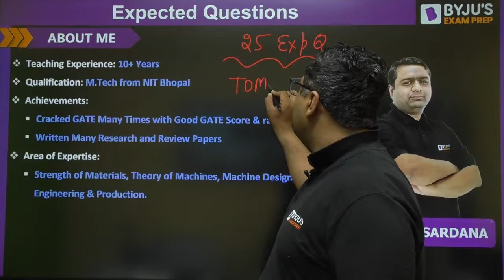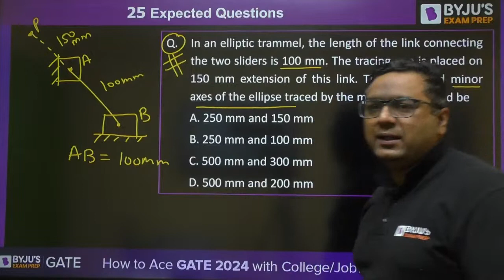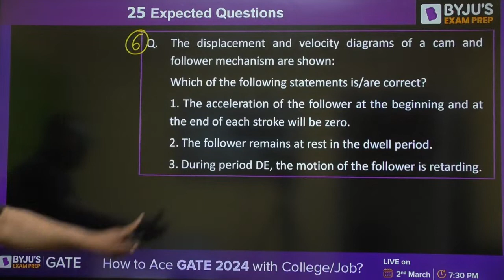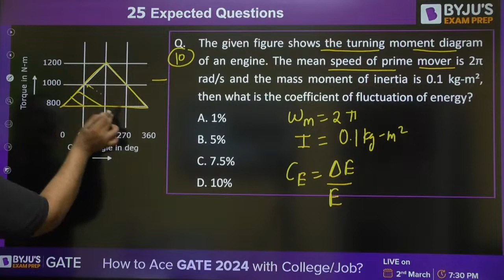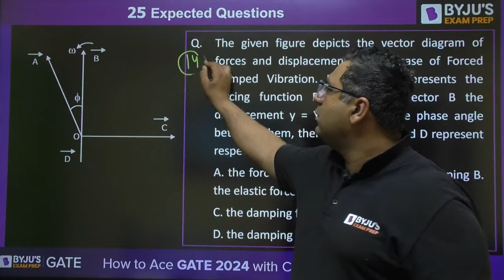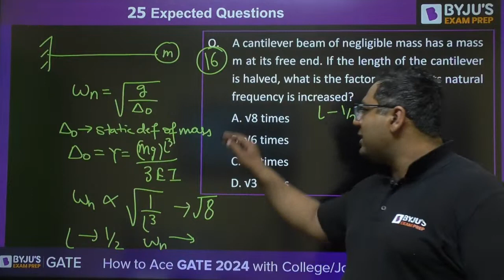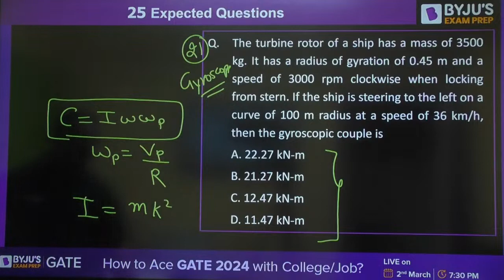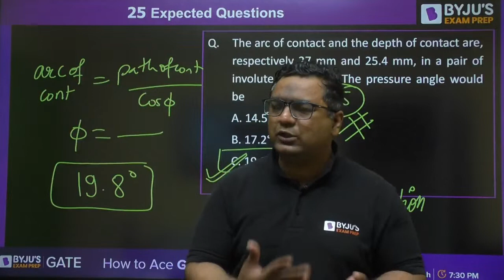BARC 2023 | Theory of Machines (TOM) | BARC Mechanical Engineering (ME) Exam Preparation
Practice these "Theory of Machines (TOM)" questions to boost your BARC 2023 Mechanical Engineering (ME) preparation.